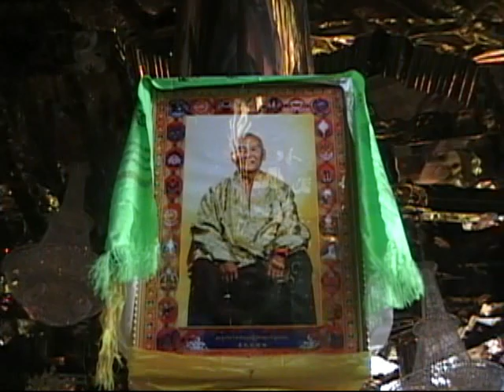Kathok Stupa Tibet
This video was shot at the stupa at Kathok, eastern Tibet.  The colorful albeit macabre figures at the beginning depict the charnel grounds.  The monks you see in the next scene let us inside the structure of the stupa itself, revealing a clean, brightly lit series of golden shrines, again mostly wrathful in nature.   The eight primary Buddhas each depict an emination of Cherezik.  The central icons, quite uniquely, mostly face inwards toward the center of the room, and away from the circumambulator.  They, like us, must also face inward towards the Absolute.